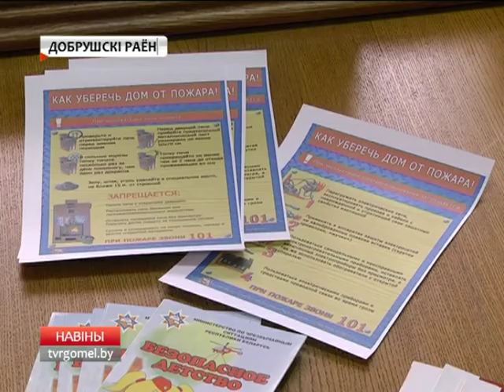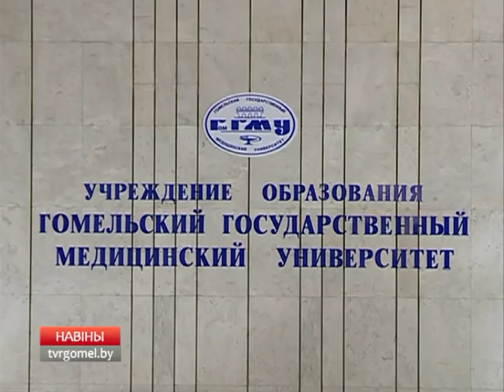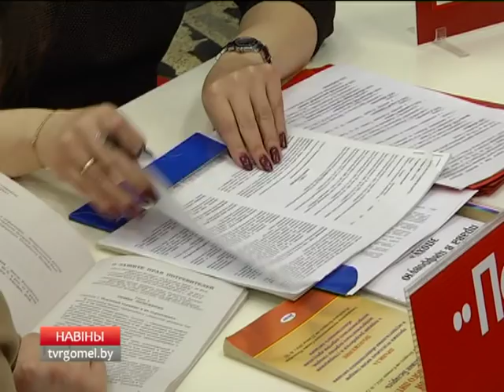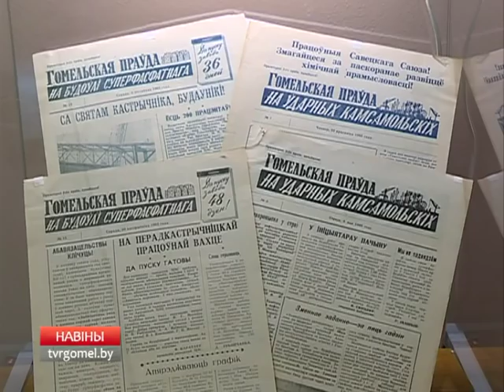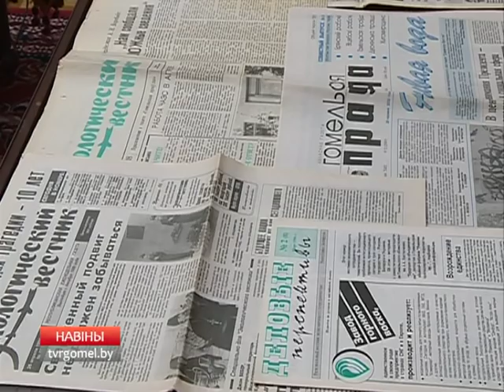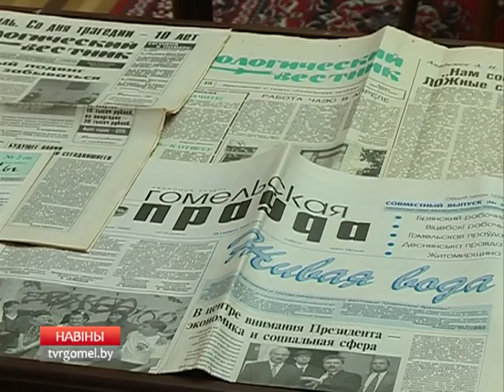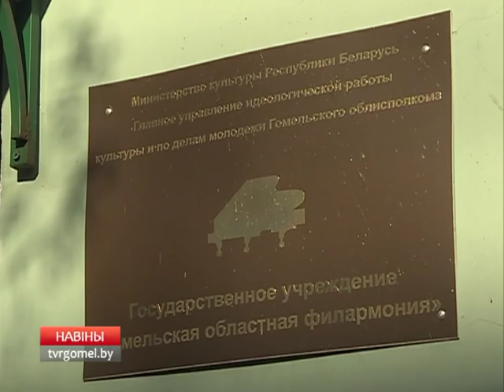16 03 2017 НОВОСТИ